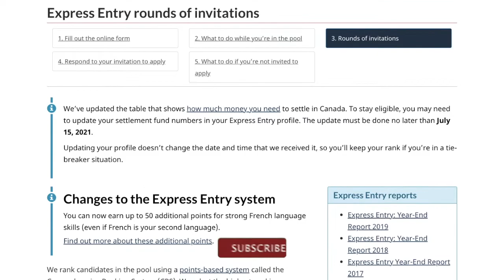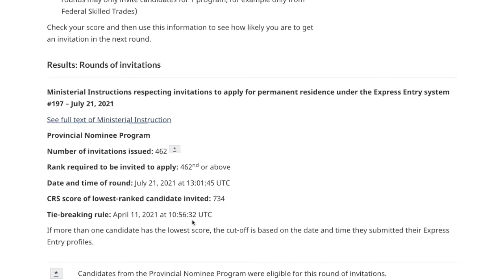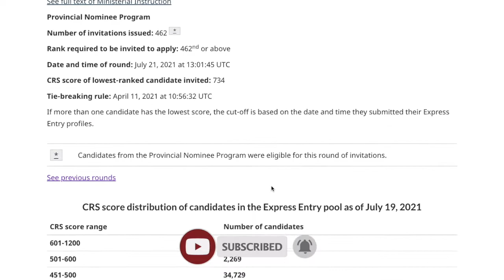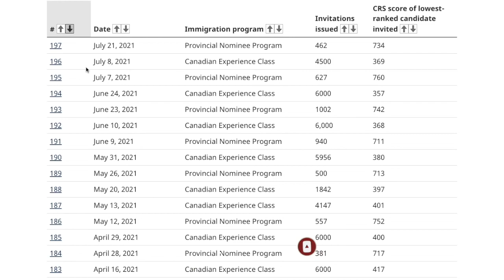Canada Express entry draw 2021 | latest draw today | July 21, 2021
This video contains details about  Express Entry Draw #197 July 21, 2021. Details related to recent cutoff and predictions are explained in this video for Canada PR. Do watch the video till the end. .

Books for IELTS preparation:
1. Cambridge Official Guide IELTS For Academic and General Training

2. Barron`s IELTS Practice Exams